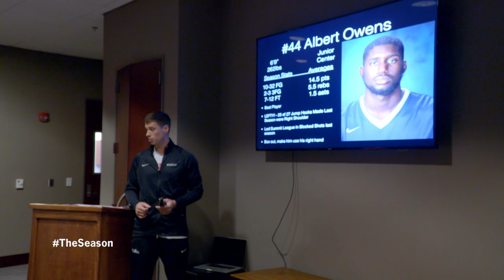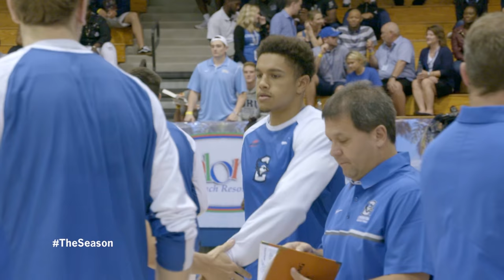The Season: Ole Miss Men's Hoops - Paradise Jam